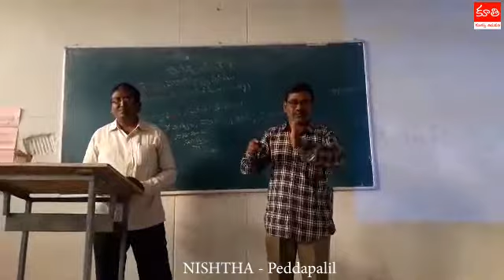NISHTHA | Peddapally | Kukatla Thirupathi | Kunta Venkatesham| Teacher Training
NISHTHA (National Initiative for School Heads And Teachers Holistic Advancement)